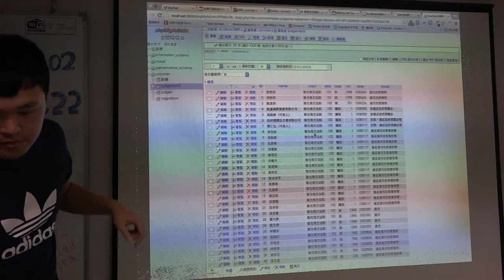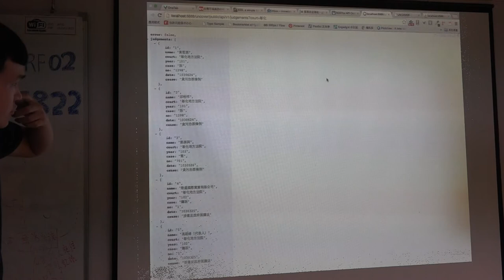第零次法律松 成果報告 貪汙判決查詢網站 #03